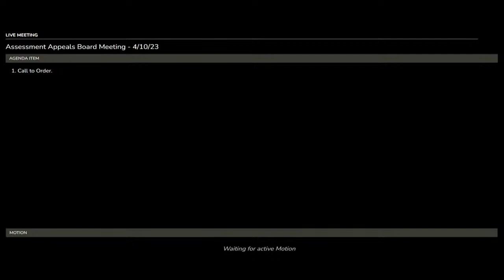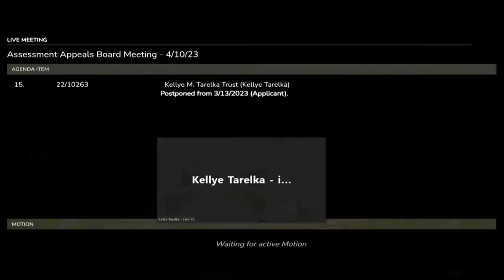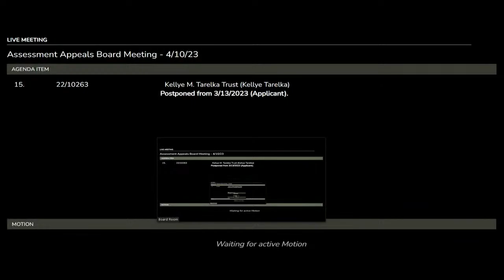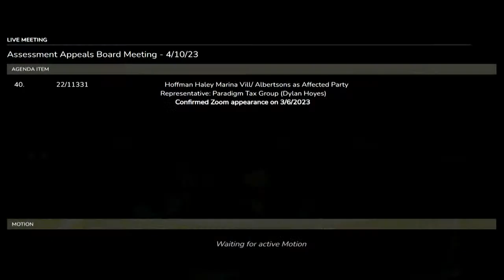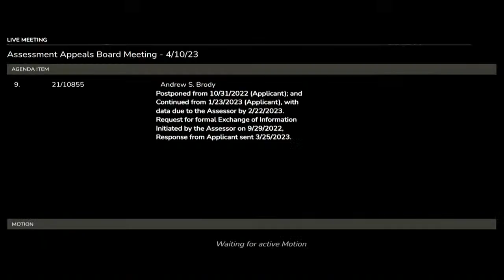Assessment Appeals Board Meeting - April 10, 2023